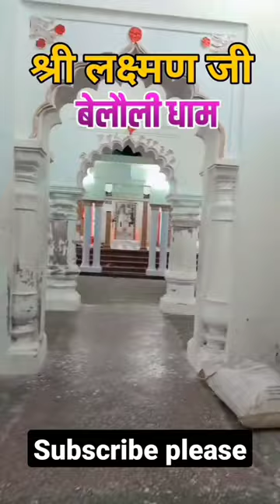belauli Dham lakshman ji mandir#viralreels